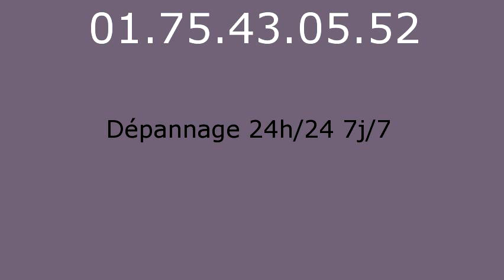Plombier Laval en Brie - 01.75.43.05.52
Plombier Laval en Brie. Plombier 77148. Plomberie Laval en Brie. Depannage plomberie Laval en Brie. Depannage chauffage Laval en Brie. Plombier chauffagiste Laval en Brie. Chauffage Laval en Brie. Recherche de fuite Laval en Brie. Assainissement Laval en Brie. Degorgement Laval en Brie. Entreprise specialise dans le depannage de plomberie d urgence sur Laval en Brie. Devis Gratuit et immediat Laval en Brie. Ouvert 7j/7 et 24h/24 sur Laval en Brie. Plomberie 77148. Depannage plomberie 77148. Depannage chauffage 77148. Plombier chauffagiste 77148. Chauffage 77148. Recherche de fuite 77148. Assainissement 77148. Degorgement 77148. Nos Domaines d intervention sont : Recherche de fuite Laval en Brie - Degorgement Laval en Brie - Assainissement Laval en Brie.